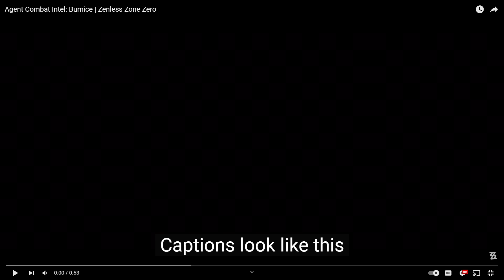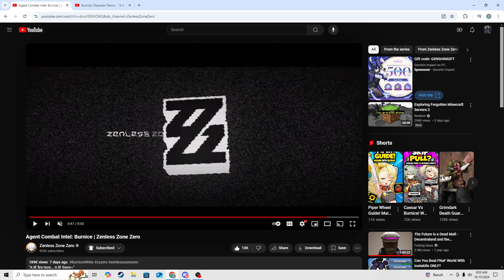Burnice Trailer Reactions